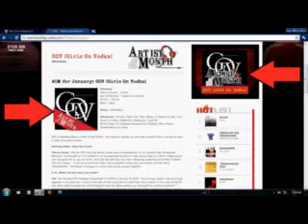Dark Days-GOV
the way we are right now
 the darkness of the day
 the light is nowhere now
 and we can't find the way

the violence that we lead
 the life that we just waste
 the hand that we all fed
 we cut it out in haste

where is your place?

the little things undone
 the way we never want
 the last time we had fun
 remember it i can't

the next time you see me
 the one you found so nice
 the one you thought i'd be
 you may never recognized

 you in disgrace
you in disgrace
where is your motherfucking place?